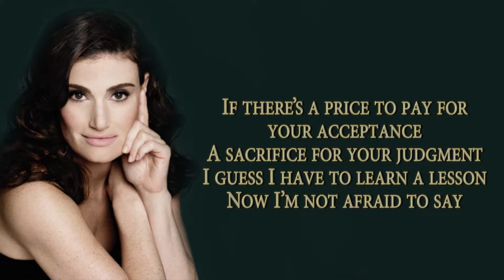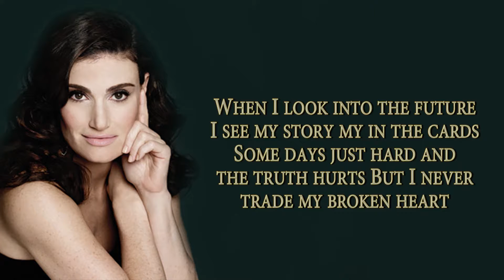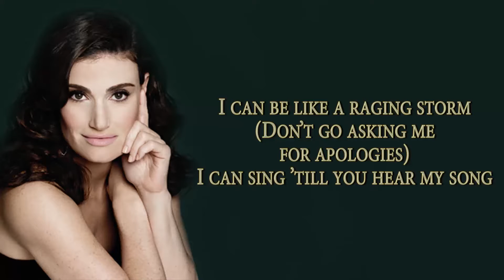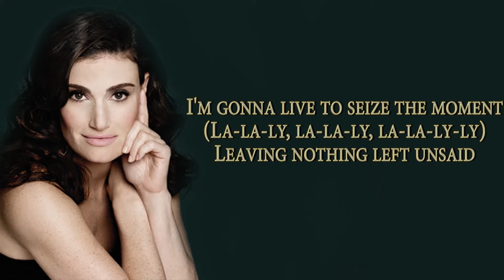Idina Mendes - Queen of Swords + Lyrics (BEST AUDIO)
letra, Liedtext, paroles, lirik, lirica, tekst, słowa piosenki, текст песни, 歌詞, เนื้อเพลง, 가사